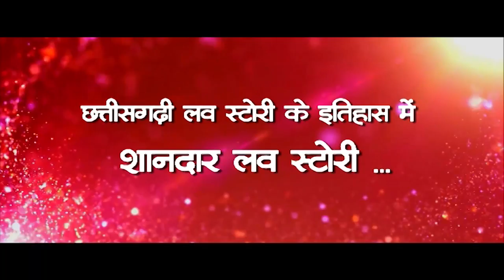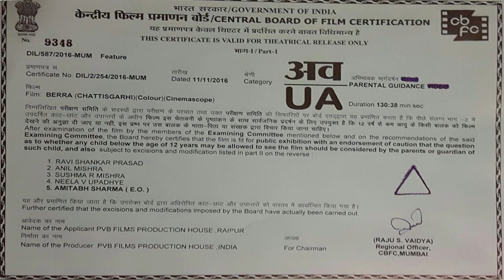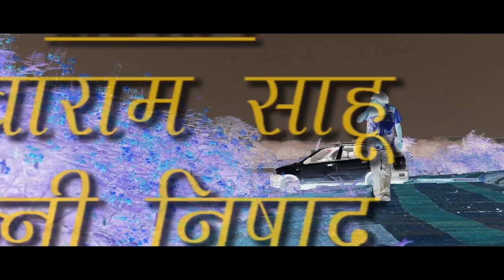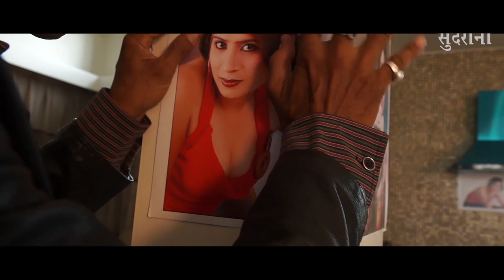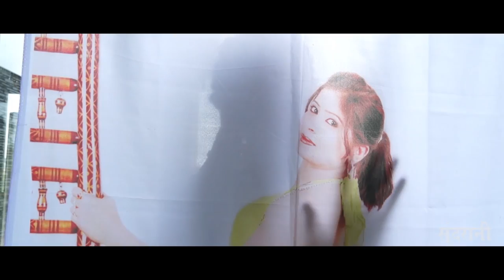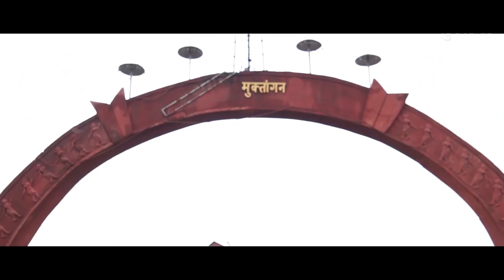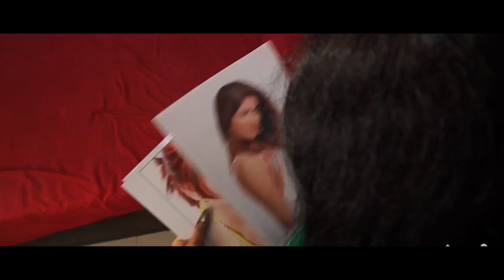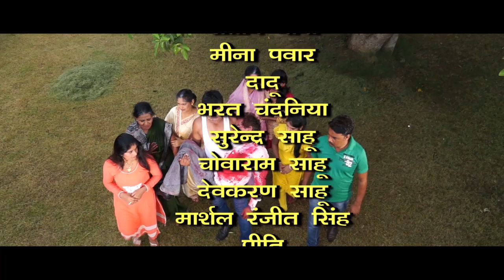Berra - बेर्रा || CG Film || Directed By Ajaz Varsi || Full Movie - 2018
Berra - बेर्रा || CG Film - Full Movie - Directed By Ajaz Varsi - 2018 || Lakhi Sundrani - 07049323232

Movie :- Berra
Starcast :- Raju Tripathi, Manmohan sinh
Singer Male : Sunil Soni
Singer Female:
Lyrics :- Gulam Haider Mansuri
Production:- PVB Films
Audio Copyright: Sundrani Video World Raipur Chhattisgarh
Choreographer: Manoj Deep, Nandu Tandi
Camera : Laxman Yadav
Editor: Amit Jain - Era Film's Raipur
Director :- Azaj Varsi
Producer:- ChandraShekhar Chauhan
Language: Chhattisgarhi
Genre : Regional